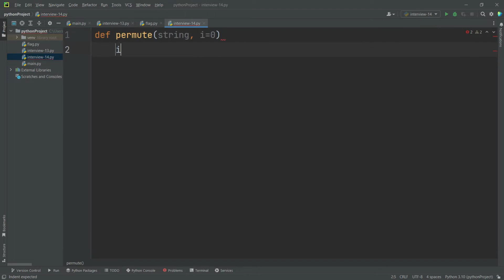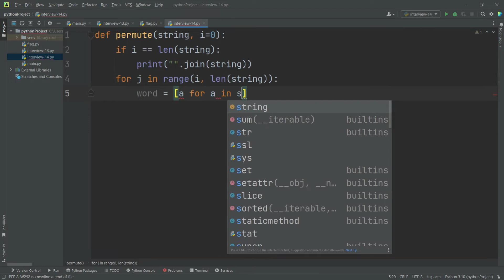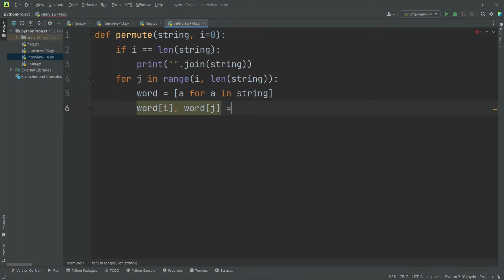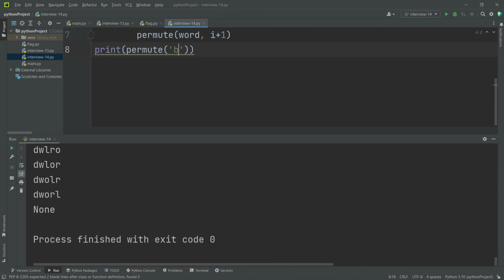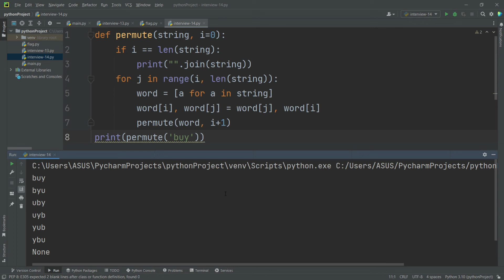Print all Permutations of a String | Python interview Problems | Part - 14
In this video you will learn about printing all permutations of a string in Python .